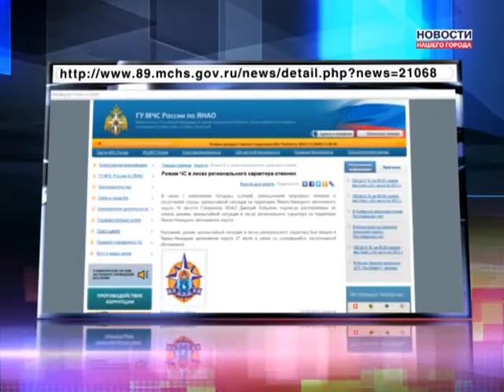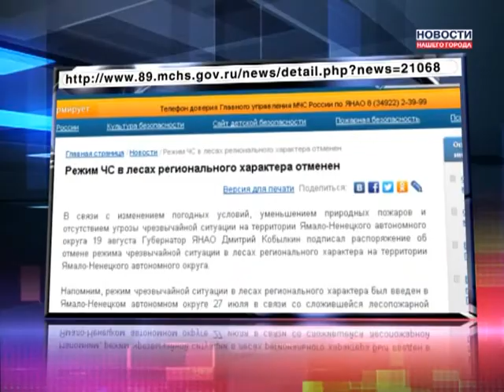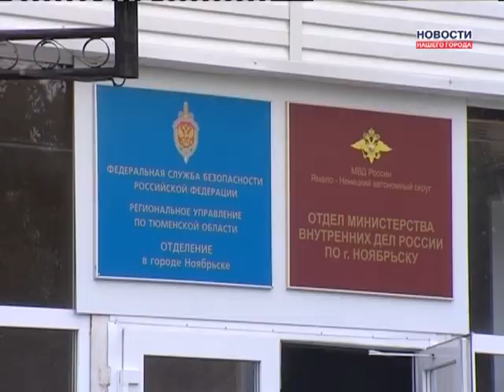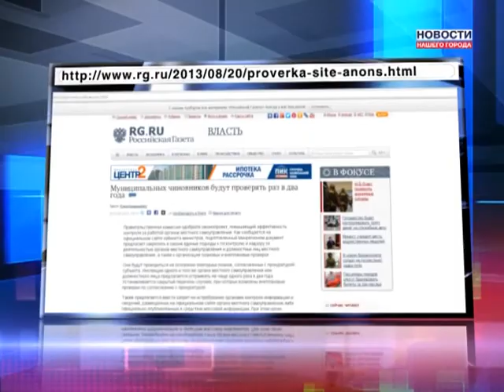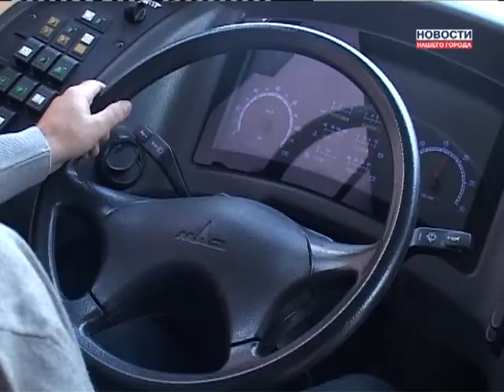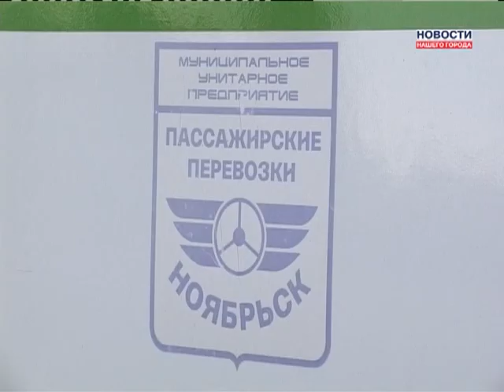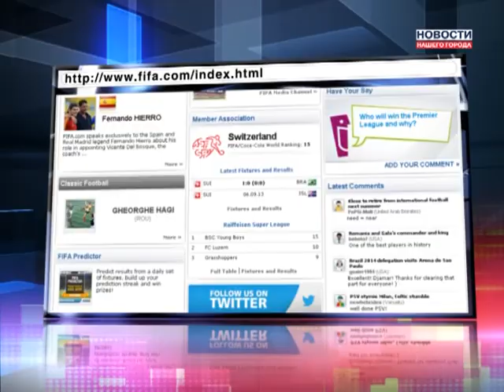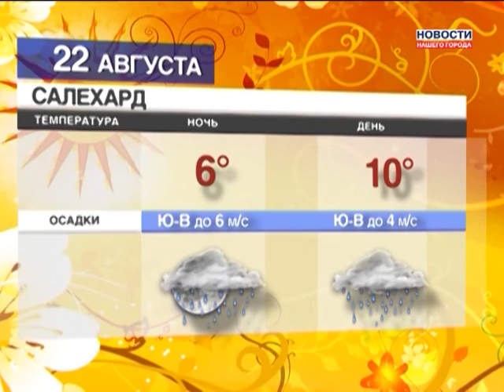21 08 2013 Новости Нашего Города г Ноябрьск